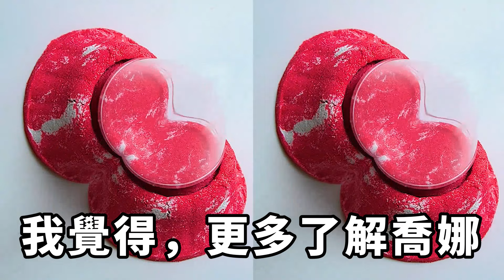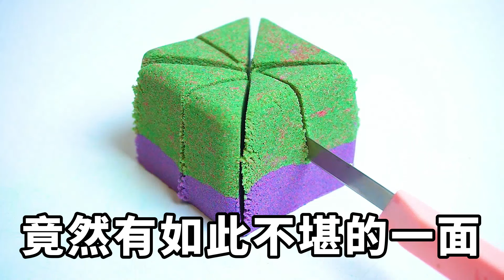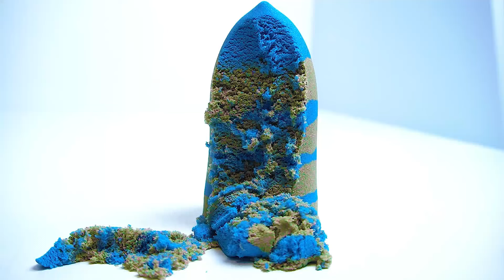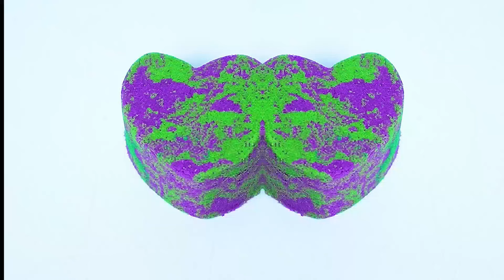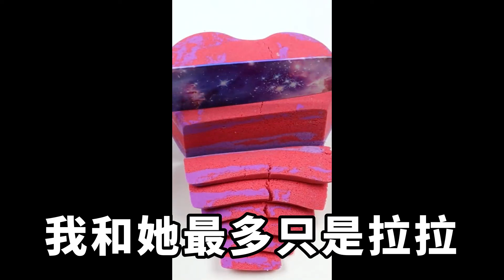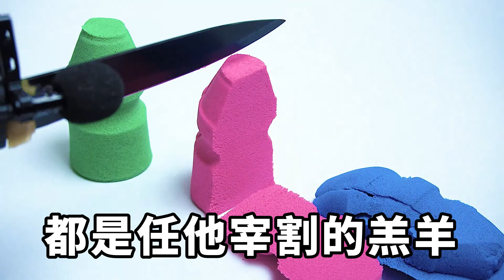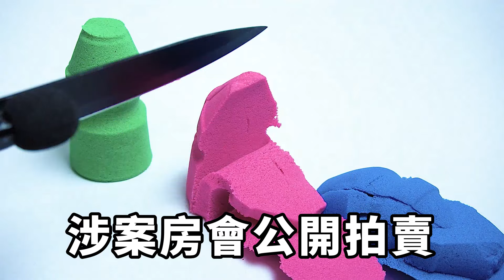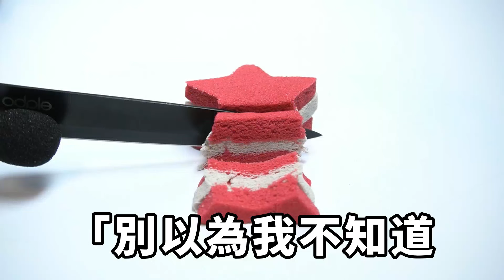女友一年花掉我 67萬，卻以「性格不合」分手，我設計五百萬的圈套，把證據發給經偵支隊，讓她後半身去牢裏度過！【一窗昏曉】落日溫情